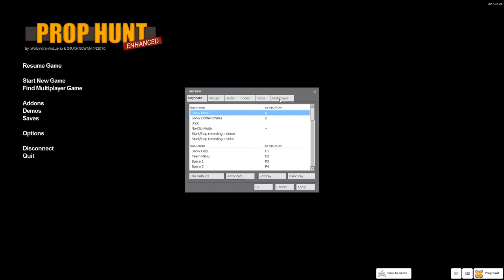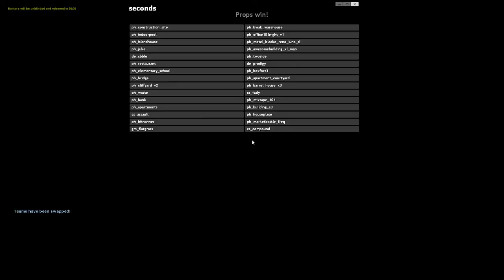Prop Hunt #35 - Mission Impossible! ■ Let's Play Together [HD/DEUTSCH/PC]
Heute machen wir mit Sonic eine Menge Blödsinn. Und das obwohl wir in unterschiedlichen Teams sind :D

Schaut auf jeden Fall mal bei meinen Mitstreitern vorbei, es lohnt sich! Die Links findet ihr weiter unten :)